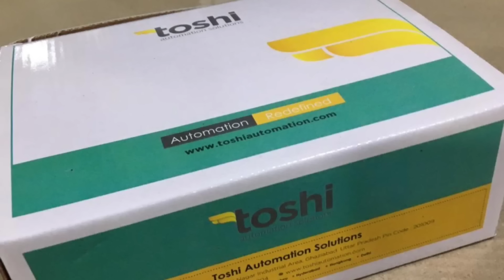double Sensor mounted pillar Cock install | Toshi Automation Solutions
दोस्तों यह नल में आपको बहुत बेहतरीन जानकारी मिलेगा। हम में से बहुत लोग चाहते है ऐसा लेकिन सोच नहीं पाते। इस वीडियो में आप लोगों को कुछ ऐसा दिखाने वाला हूं जो आप लोगों को काफी अच्छा लगेगा।
हम इस नल की तारीफ नहीं कर रहे हैं बल्कि यह हकीकत है कि यह नल हम में से सभी को पसंद आएगा।
क्योंकि हम बहुत सारे नल लगा चुके हैं लेकिन यह नल का  तकनीक और प्रदर्शन मुझे काफी अच्छा लगा,
वीडियो देखिए और कमेंट करके बताइए आपको कैसा लगा यह नल का तकनीक और प्रदर्शन कैसा लगा..
धन्यवाद

Basin mounted pillar cock details
Auto Tap T-418 - Eco

Power:220V AC / 6V DC Alkaline Batteries
Application Area: Basin Mounted
Material: Chrome Plated Brass Metal Body
Sensing Range:150mm Adjustable
Water Pressure:0.02 MPa–0.8 Mpa, *0.05 Mpa is minimum Required Pressure for Decent Flow of Water
USP: Stylish & Sleek Front Sensor
Inlet: G1/2” (Dn15)
Setting: Sensing range adjustment pot given at control unit, By default range is preset at optimum value, Alter setting only if necessary

30+ Years of Excellence
3+Million Satisfied Users
45+VAP Across India